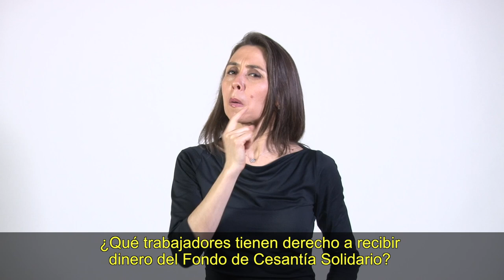Guía legal en lengua de señas: Seguro de Cesantia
Explica cómo opera este seguro, quiénes son beneficiarios, cuándo y cómo se cobra. Ver texto

La Biblioteca del Congreso Nacional de Chile (BCN) ha asumido un compromiso con la inclusión social de las personas con discapacidad. En ese marco, el programa Ley Fácil de la BCN ha desarrollado la interpretación a lengua de señas de las Guías Legales sobre leyes de interés ciudadano, orientadas a las personas con discapacidad auditiva.